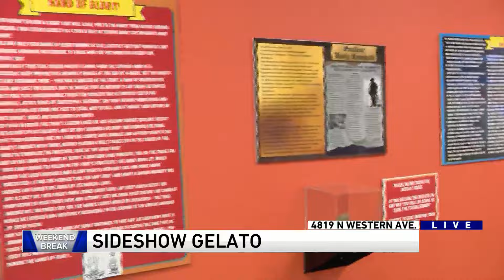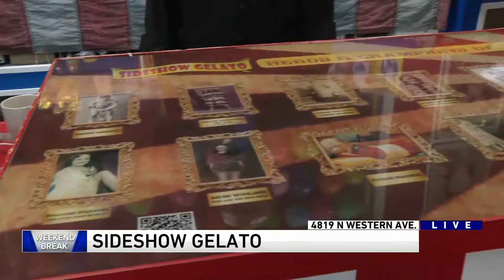Weekend Break: Sideshow Gelato in Lincoln Square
In Sunday's edition of Weekend Break on the WGN Weekend Morning News, Courtney Spinelli checks out Sideshow Gelato, a one-of-a-kind place in Lincoln Square.